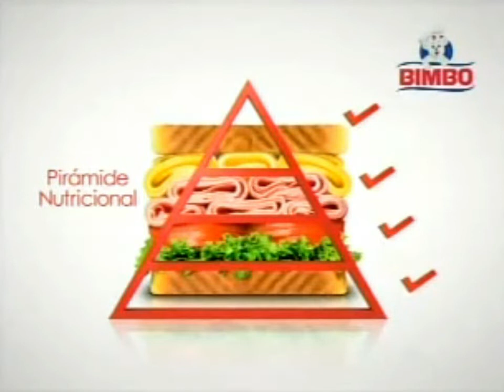Bimbo "Sandwich nutritivo" (Perú 2011)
El pan hecho con leche.

Cortesia: BANDERAPERUANATV5.